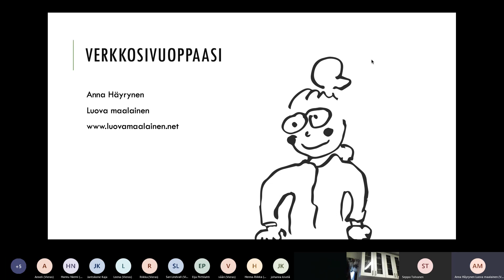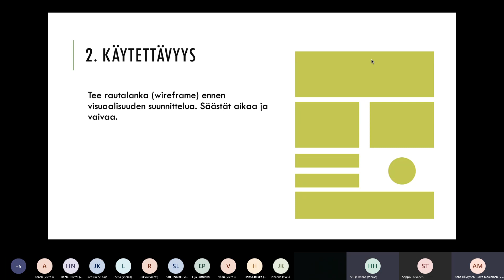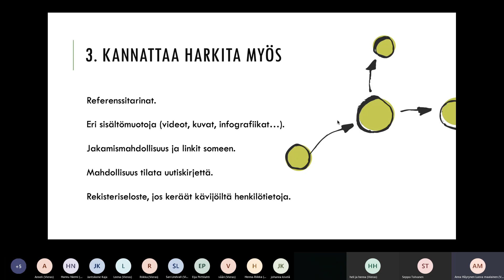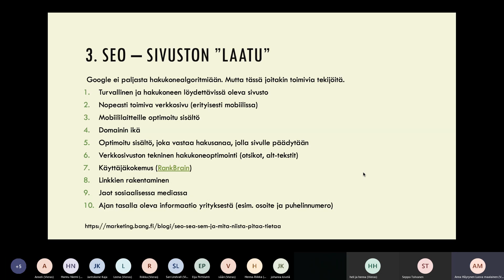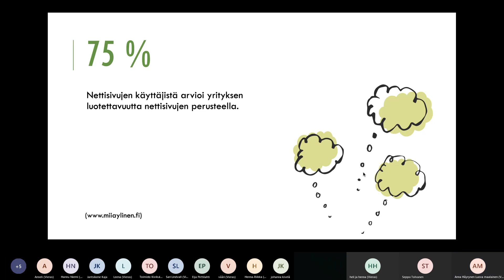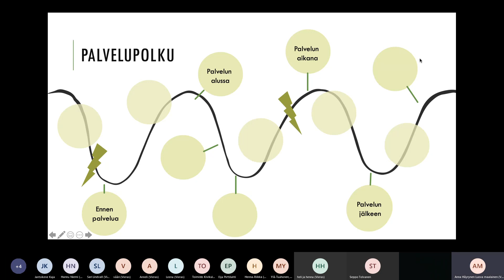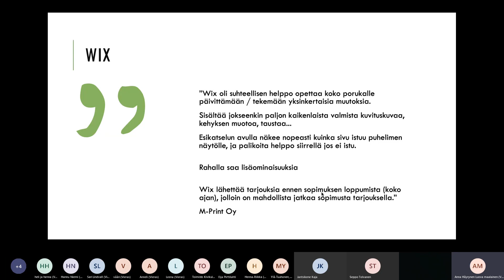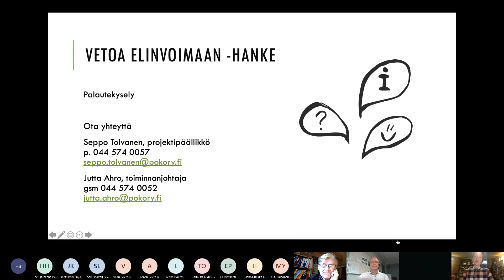Verkkosivujen tekeminen 5.11.2020 Leader PoKo Vetoa Elinvoimaan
Luova maalainen, Anna Häyrynen johdattalee meitä verkkosivujen perustamisen ja ylläpidon perusteisiin. Aamupäivän aikana käymme läpi monia huomioitavia asioita nettisivujen suunnittelusta toteutukseen ja päivittämiseen. Saamme vinkkejä ja kuulemme kokemuksia. Otamme termejä haltuun, kuten hakukoneoptimointi ja hakukonemainonta.

Tilaisuus on toteutettu 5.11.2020 verkossa ja on osa Leader PoKon Vetoa Elinvoimaan - yritysten kehittämishanketta. Lisätietoja projektipäällikkö Seppo Tolvanen puh. 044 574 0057.